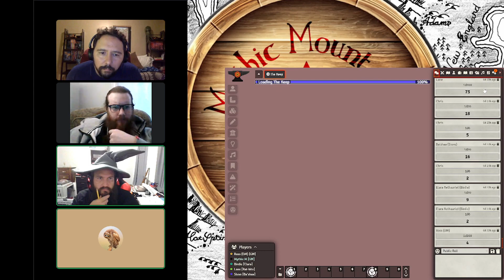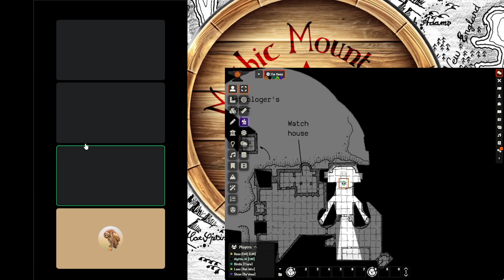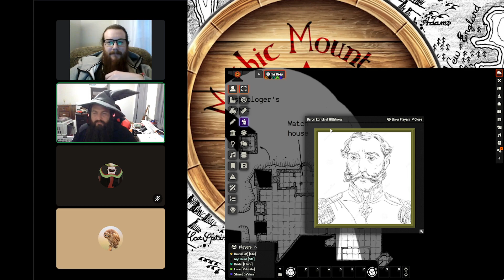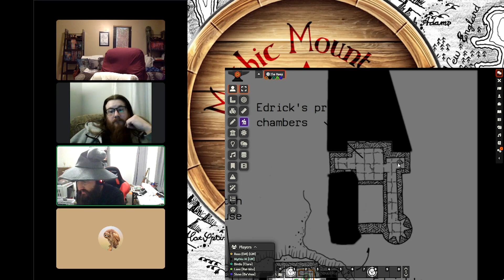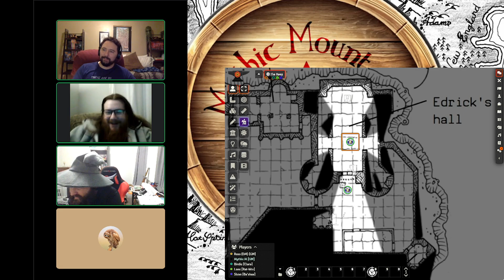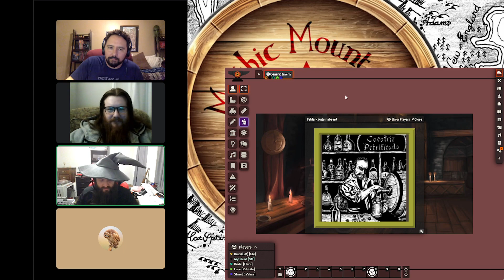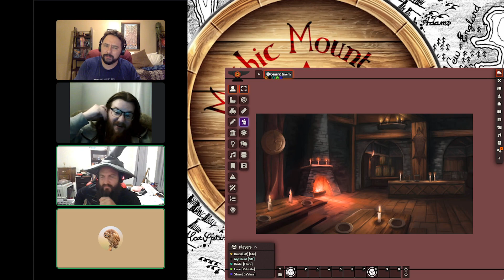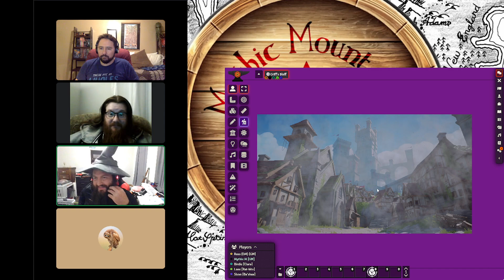"No place for adventuring" Griff's Vale #8 (Old School Essentials Actual Play)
The adventurers speak with the Lord Marcher as two of them try to intercept a thief in his quarters.

Griff's Vale - Warlock! and some artwork by Fire Ruby Designs

"Magic Dance" By David Bowie - Labyrinth

List of music:
The Old Fair - Christopher Carlone
Crossroads - Runar Blesvik
Town Square Parade - Deskant
Through the Great Mountain Pass - Christoffer Moe Ditlevsen
The Bard's Tale - Christoffer Moe Ditlevsen
The Norman Kings - Bonnie Grace
The Guild of Unlikely Heroes - Christoffer Moe Ditlevsen
A Celtic Blessing - Bonnie Grace
Peace in the Realm - Bonnie Grace
Other Side of the Hedge - Francis Wells
Highlands - Philip Ayers
Loyalty - Philip Ayers
Sins of the Fathers - Deskant
It's Almost Spring Back Home - Adriel Fair
The Beginning - Gavin Luke
Never Turn Back - Adriel Fair
The Noble - Jo Wandrini
Hero's Pilgrimage - Jon Bjork
Never Tell Me the Odds - Dream Cave